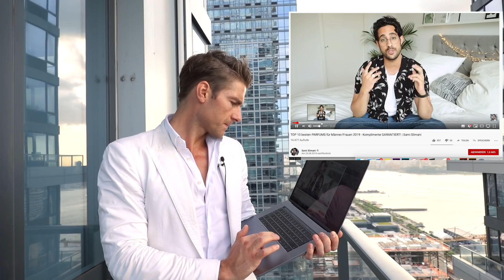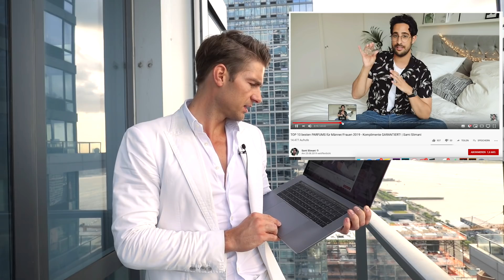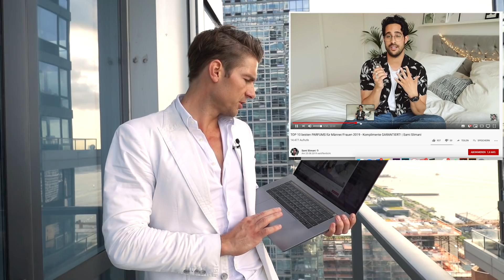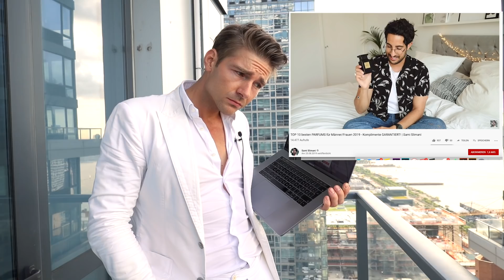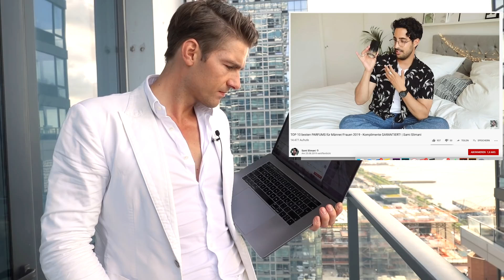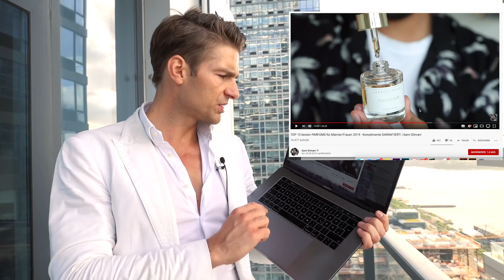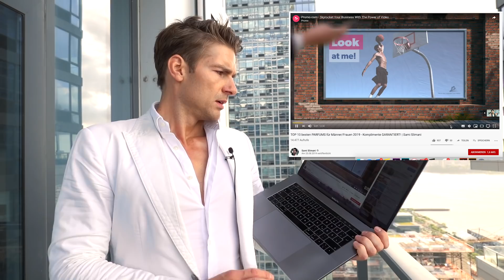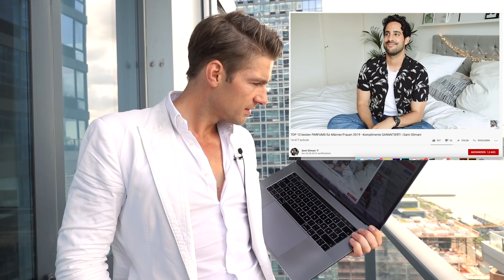Reaktion auf Sami Slimani Top 10 Parfum Tipps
Seine Picks:
0:45 Creed Aventus
1:47 Louis Vuitton L'Immensité
3:23 Tom Ford - Fougere d'argent
4:39 Diptyque - 34
6:01 Aqua di Parma - Ginepro di Sardegna
6:33 Zarko Perfume - Oud Couture
7:39 Birkholz
8:13 Maison Margiela - Music Festival
9:07 Bond No.9 - Lafayette Street
9:35 Comme des Garçons - Floriental

10 Parfums für Männer:

Jeremy Fragrance ist teil des Amazon Associates Programm. Über die oben stehenden Links wird Umsatz generiert und nach messbaren Erfolg eine Provision gezahlt.